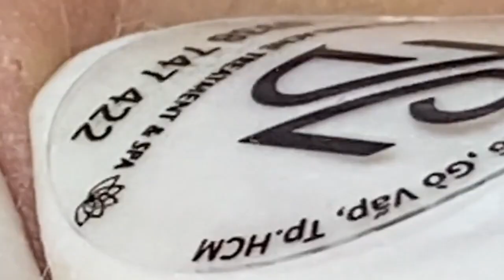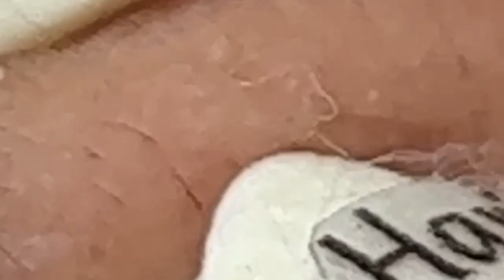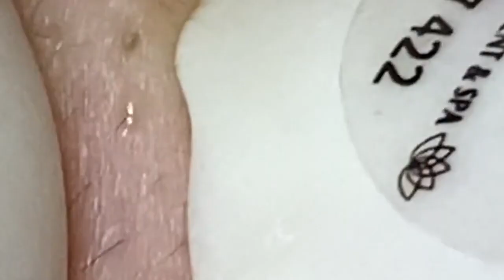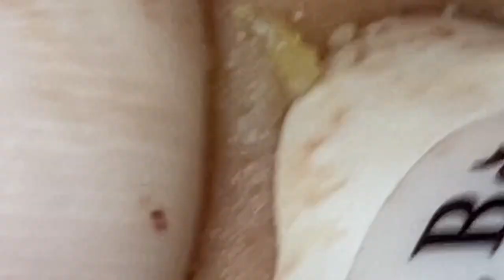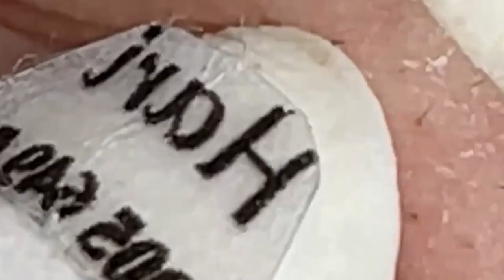العناية بالبشرة الفاخرة اليومية للوجه مع وكالة ناسا